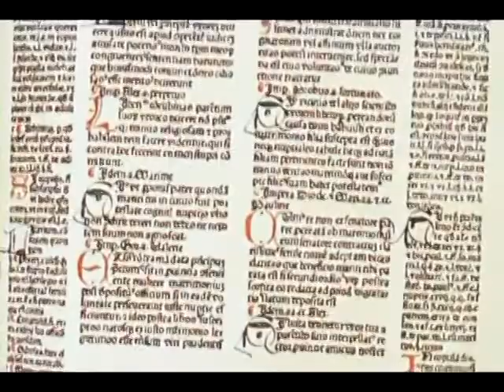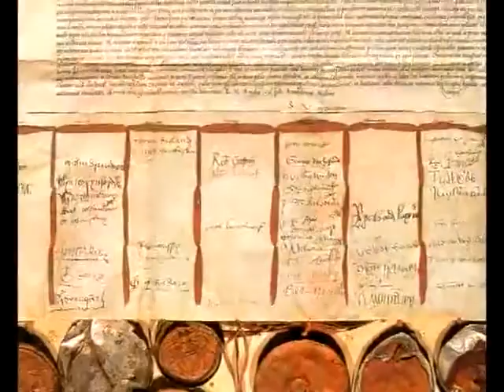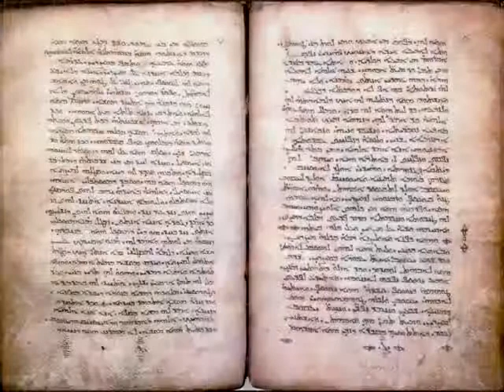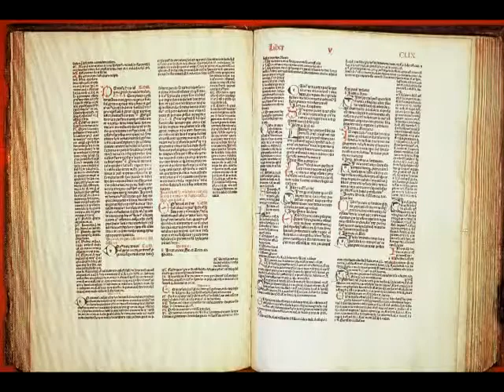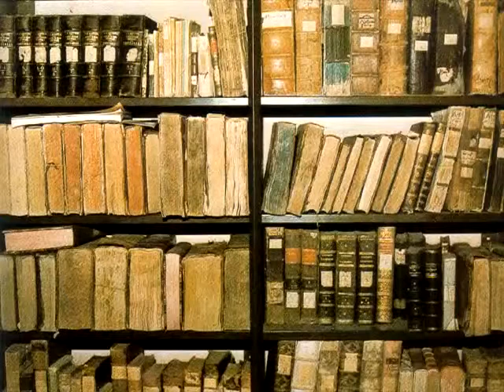Upon This Rock Lecture 9: Popes and Medieval See of Peter